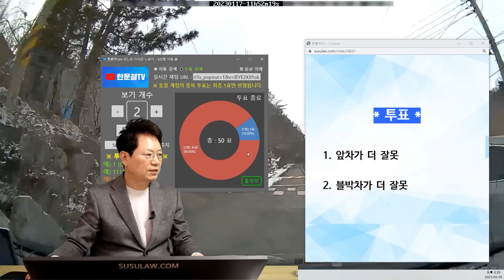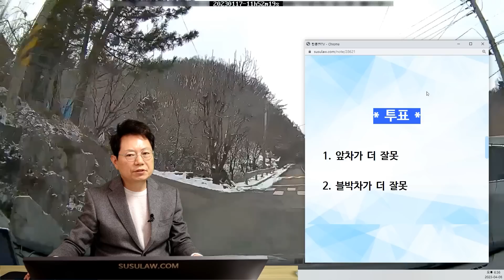18713회. "저는 앞 차가 갑자기 멈춰서 피하려다가 사고났어요"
48081
230408 토 오후 생방송
앞 차가 깜빡이키면서 가다가 속도를 줄여서 중앙선넘어 피해가려다 사고

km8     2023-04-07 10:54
상대차가 2km 전부터 비상등을 깜빡거리며 진로방해를 하다가 사고지점 20m 전에 갑자기 급제동하며 우측으로 붙이기에(동영상 16초) 블박차량은 이를 피해보려고 핸들을 좌측으로 틀어 중앙선을 넘었는데 상대차가 갑자기 좌회전 깜빡이도 없이 황색 실선을 넘어 좌회전을 하여 블박차량을 충돌하는 사고(동영상 18초)

가피를 정하기 어려운 사고로 보이기에  시청자들의 의견과 투표로 결정하도록 하는 것이 합리적인 것 같다는 취지로 방송.

* 투표 *

블박차 잘못이 더 크다는 의견,
앞 차가 브레이크등이 들어오기전에 블박차가 중앙선을 먼저 넘어감,
만약 피하면서 추월하려했다면 빠앙~ 해줬어야,
경찰에서는 블박차를 가해차로 볼 것,
앞 차는 깜빡이 없이 좌회전 한 것 때문에 과실 30% 정도 있다는의견,
불만이 있다면 보험사말고 블박차주 본인이 직접 소송해봐야,